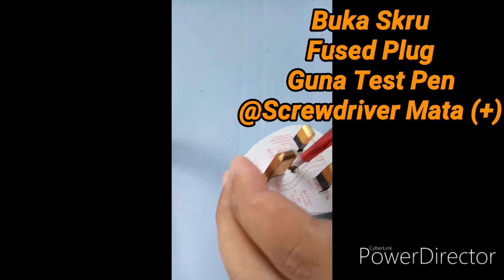D.I.Y Toturial Cara Pemasangan Fused Plug 13Amp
Selamat Mencuba#Kalau Nak Pasang@Ganti Soket 13Amp(Soket Dinding) Pun cara yang sama,Tapi Pastikan Arus Elektrik Di Matikan Dahulu
Guna Test Pen Untuk Cek Keberadaan Arus Pada Kabel@Lubang Soket.